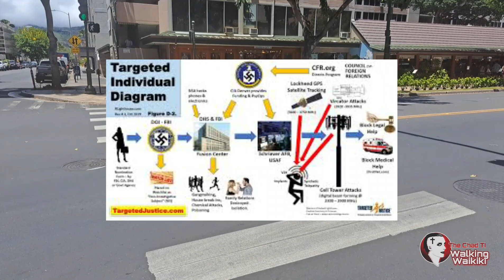Cutting a Promo on Humanity - NPC Fatigue